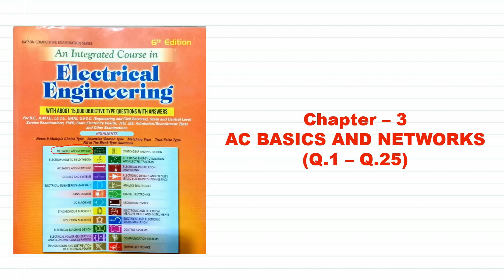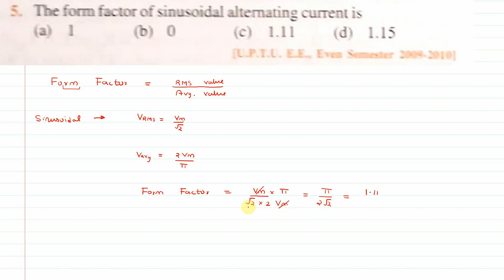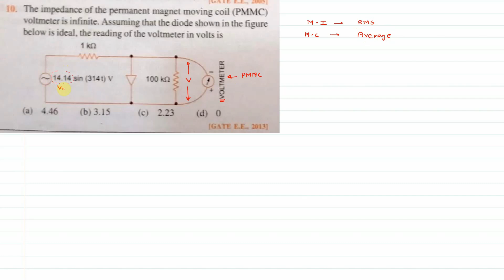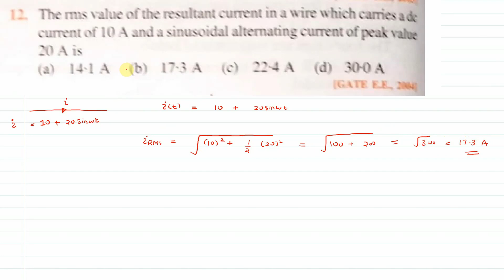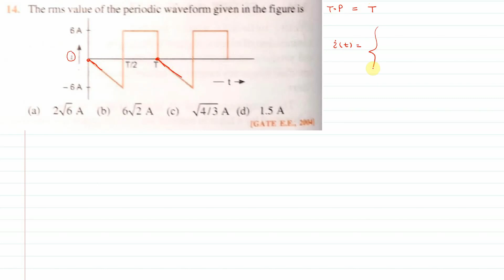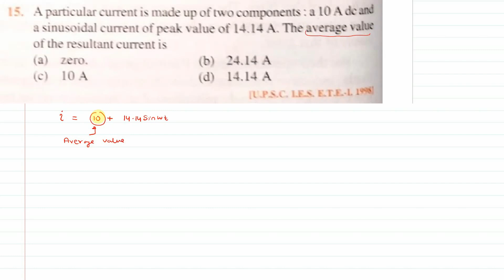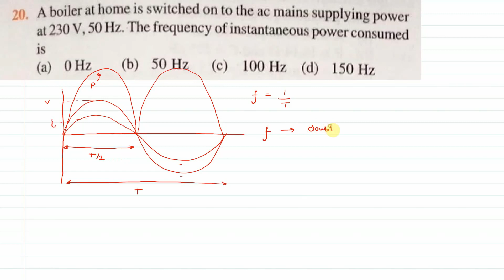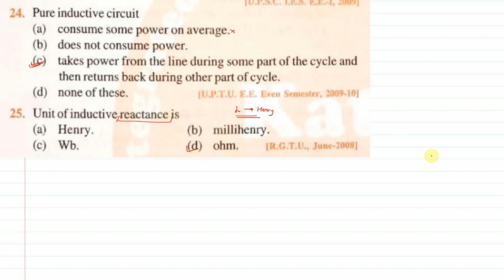JB Gupta Electrical Engineering Solution | AC BASICS & NETWORKS (Q.1 – Q.25) | Notes4EE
JB Gupta Electrical Engineering Solution
Chapter – 3 (AC Basics and Networks)
(Q.1 – Q.25)